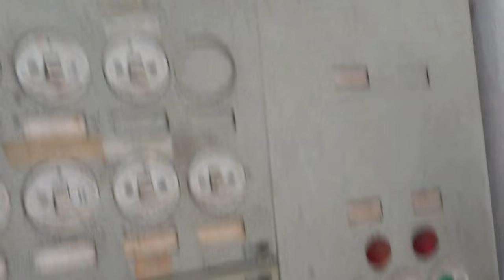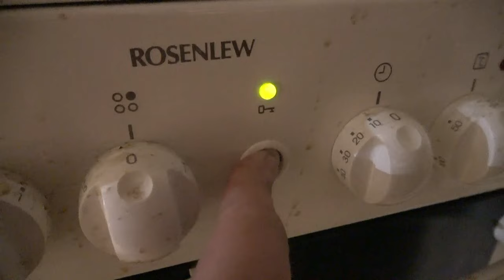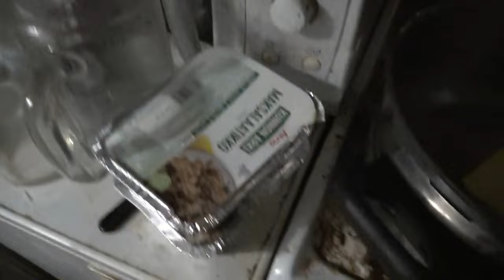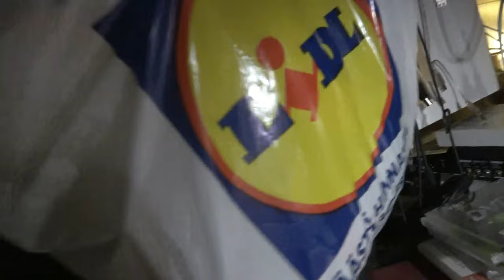12 A TURHIA JOHTOJA SEKÄ MAKSALAATIKON ESIVALMISTELUA RUOKAVINKKI